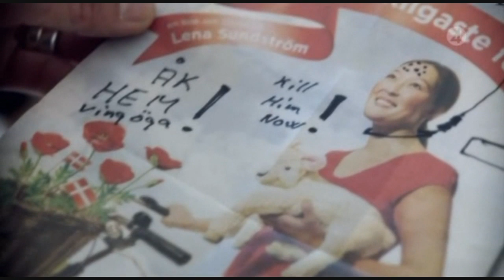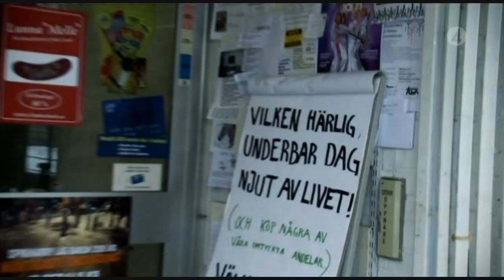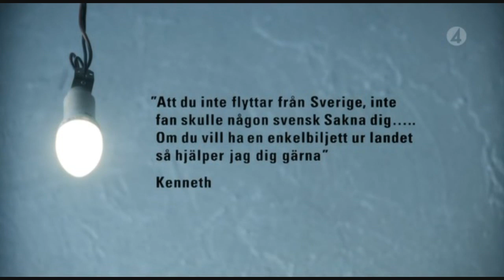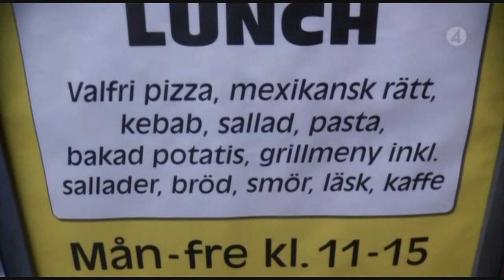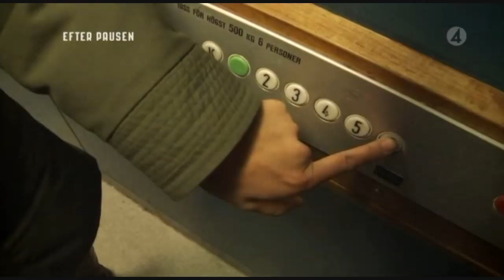Dom kallas rasister (1/5)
Lena Sundström, samhällskommentator och reporter på TV4 har gjort dokumentären De kallas rasister. Dokumentären handlar om Sverigedemokraternas väljare och lokalpolitiker.